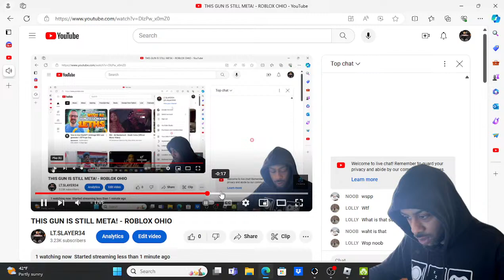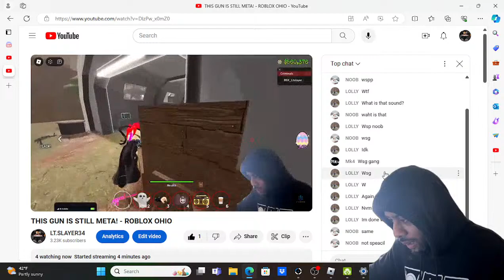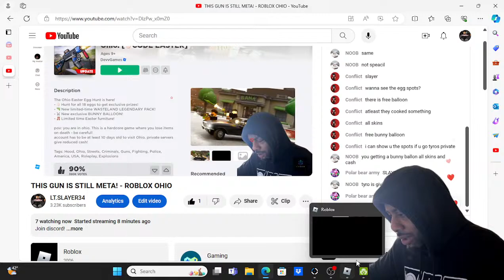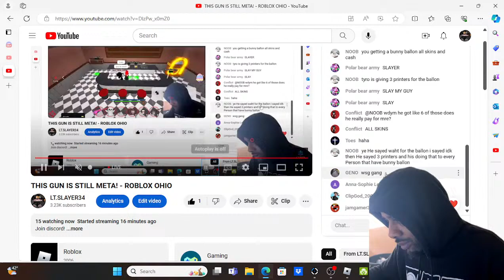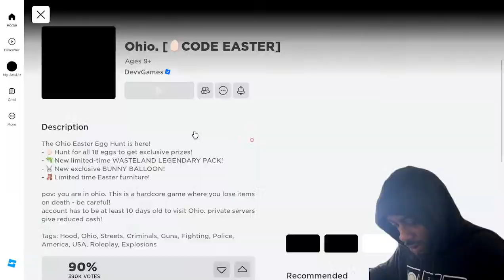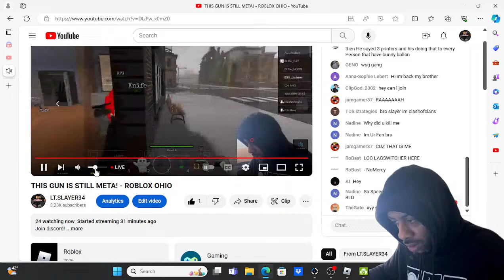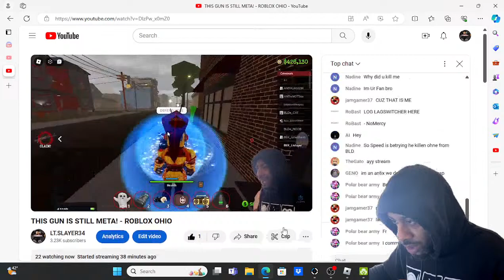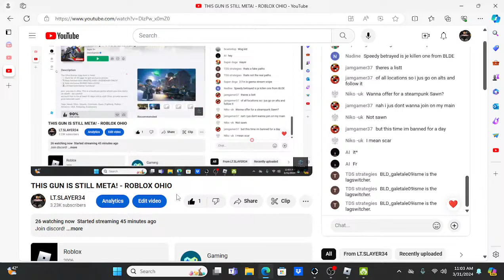THIS GUN IS STILL META! - ROBLOX OHIO